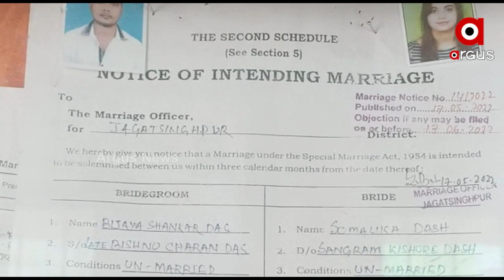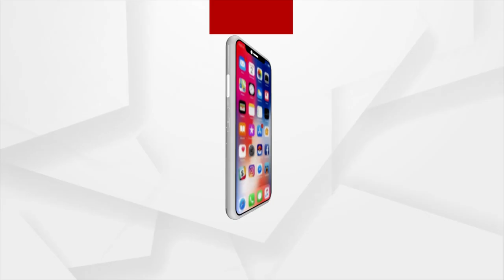ବାହା ହେବାକୁ କହି ଆସିଲେନି ତିର୍ତ୍ତୋଲ ବିଧାୟକ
କଥା ଥିଲା ଦିନରେ ହେବ କୋର୍ଟ ମ୍ୟାରେଜ୍। ରାତିରେ ରିଙ୍ଗ ସେରେମନି। ହେଲେ ଧୋକାବାଜ ବିଜେଡି ବିଧାୟକ ପ୍ରତାରଣା କରି ଛୁ। ରିସିଭ କରୁନାହାନ୍ତି ଫୋ ନ କଲ।